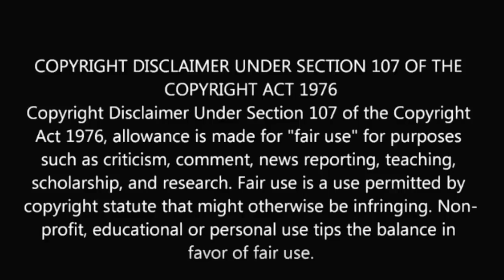Funny trolls telugu 90mm by VFX TROLLS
VFX TROLLS

Two side gaming channel
Mahesh gaming skills
Free Fire vs Pubg gaming skills